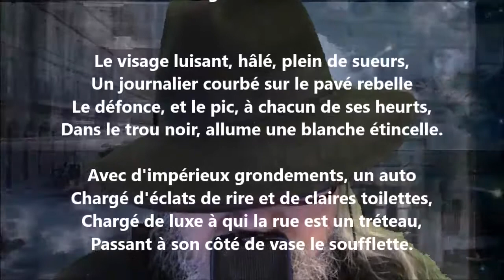La goutte de fiel - Alphonse Beauregard lu par Yvon Jean